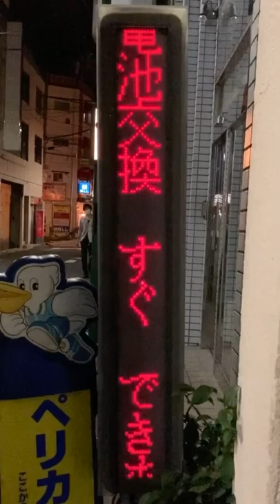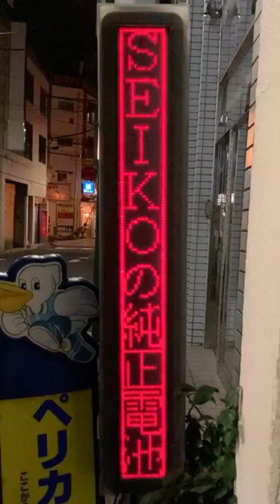広告用の電光掲示板 Arai(〒161-0032 東京都新宿区中落合１丁目１８−５)